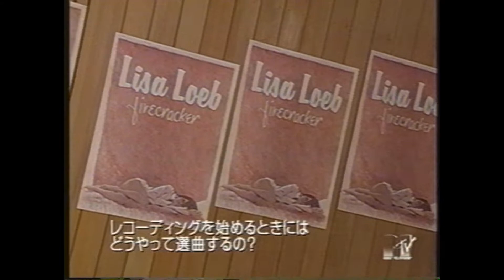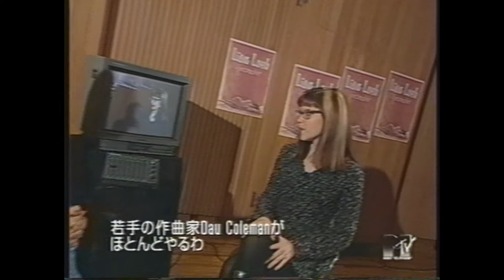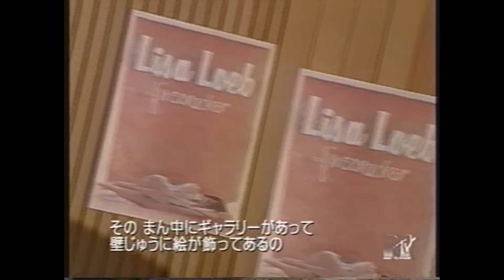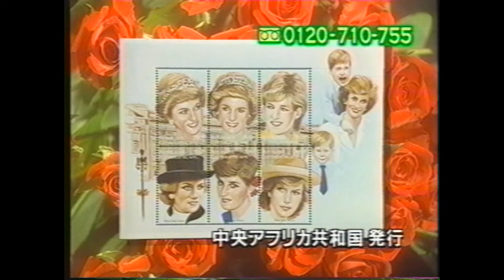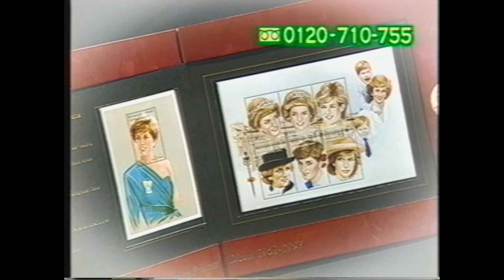Lisa Loeb- Japan TV(10/25/1998) HD 1080/60FPS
Lisa Loeb- Interview & live concert on Japan TV(10/25/1998) HD 1080/60FPS. She had the big hit song-Stay.